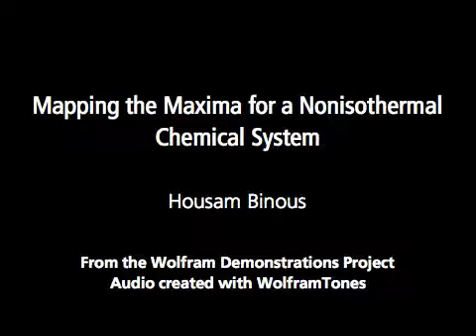Mapping the Maxima for a Nonisothermal Chemical System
Scott and Tomlin derived three coupled nonlinear ODEs to describe the behavior of a nonisothermal chemical system [1]. This Demonstration plots the loci of the maxima of the time series ?(t) and uses this information to map the next maximum point. For p...